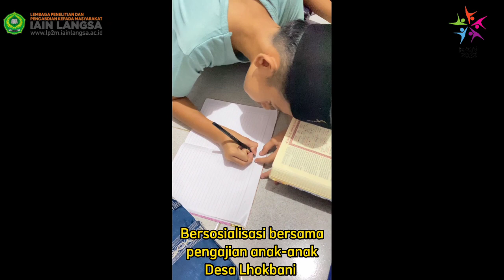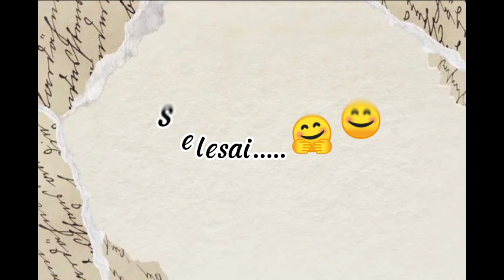Video Dokumenter || KKNT-KS|| " Agama Dan Kelestarian Lingkungan Hidup "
Dilaksanakan oleh Putri Mustika Prawita Dewi, Nurul Afifah Nasution, Nuraini